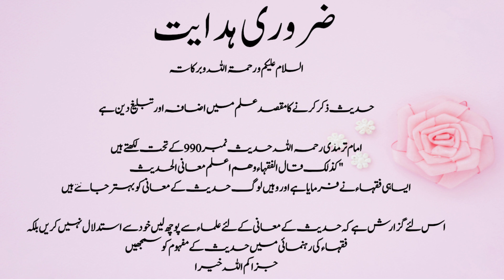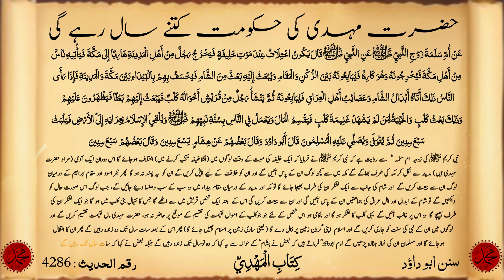Hazrat Mahdi Ki Hukomat Kitnay Saal Hogi | Qayamat Ki Nishaniyan Kya Hain | Islam ZIndabad Channel